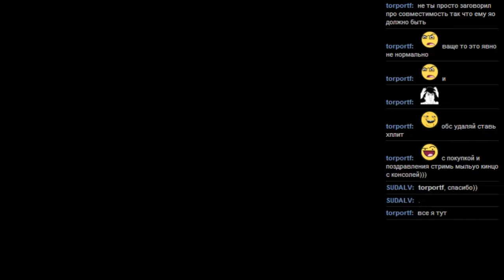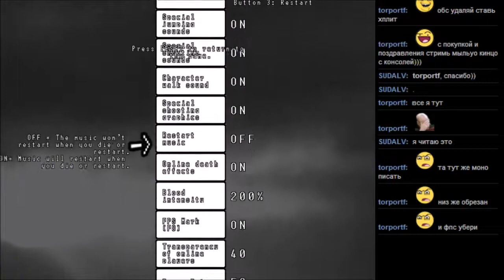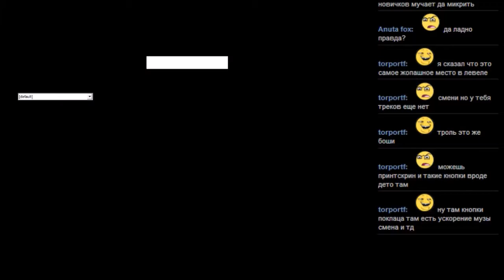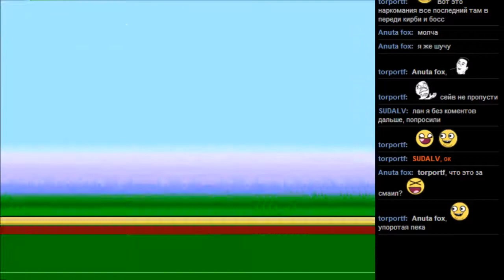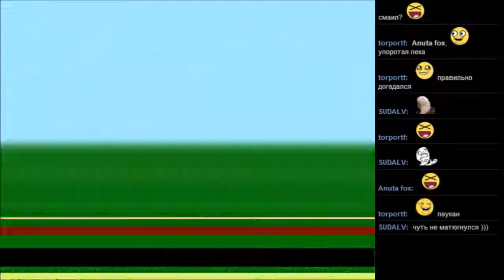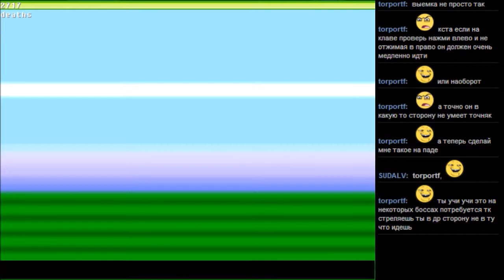BOSHY level 2 часть 1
к сожалению, начало уровня потерялось, но там всего 3 или 4 экрана пропущено.

В связи с тем, что полное видео получилось повреждённым, выкладываю теперь по частям.